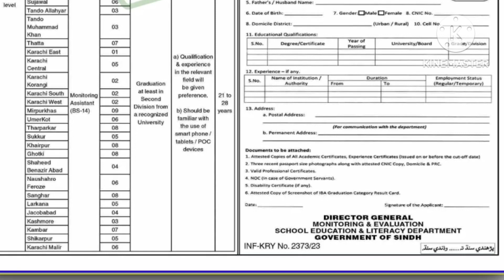School education department jobs 2023 | new jobs today | Punjab budget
this video is about school education department jobs
Punjab budget 2023 news
queries solved on this channel}
government jobs 2023
jobs
new jobs
latest jobs
latest jobs 2023
Punjab jobs
today jobs
today jobs in Pakistan
today jobs in Punjab
police jobs
nadra jobs
class 4 jobs in education department 2023
class 4 jobs 2023
darja chaharam jobs 2023
online jobs
online jobs in Pakistan
Pakistan jobs
educators jobs in education department
education department jobs
jobs in education department Punjab
school education department Punjab jobs
jobs point
jobs ki duniya
jobs today
Rmi45 jobs
jobs Rmi45
class 4 jobs Rmi45
jobs for student online at home
jobs 2023 government
jobs 2023 batch
jobs 2023 Karachi
2023 jobs for Freshers
2023 jobs in demand
12th pass government jobs 2023
railway jobs 2023
10th pass government jobs 2023
how to apply Microsoft jobs 2023
government jobs 2023 notification
jobs for 2023 engineering student
Punjab job 2023 government
Punjab jobs 2023 online apply
Punjab jobs Bank
Punjab job centre
today Jobs news